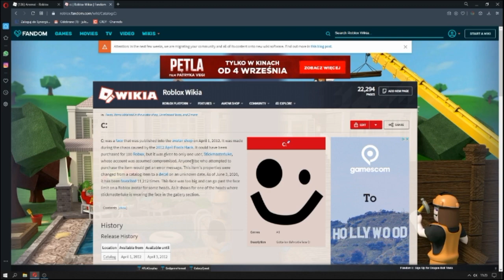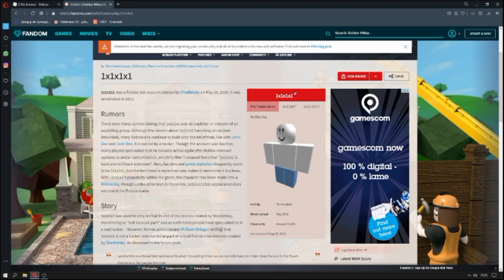Roblox Ciekawostki!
10 łapke kolejny film.
5 łapek bonus ciekawostka.
piszcie w komentarzach pomysły!